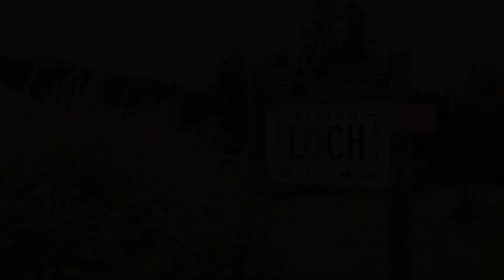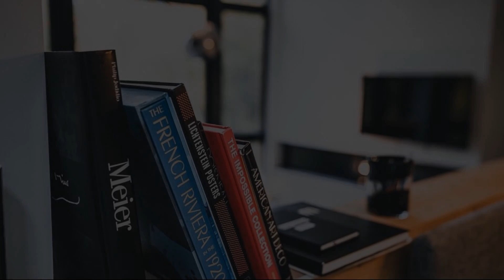Chaleureux chalet en nature avec spa et sauna, Lac-Superieur, Canada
About Property:
Within 21 km of Mont-Tremblant Casino and 13 km of Mont-Tremblant National Park, Chaleureux chalet en nature avec spa et sauna provides free WiFi and a fitness centre. This chalet is 21 km from Golf le diable and 21 km from Domaine Saint-Bernard.
This air-conditioned chalet comes with 3 bedrooms, a TV, and a kitchen with a fridge and an oven. Towels and bed linen are provided in the chalet.
Brind’O Aqu...
Property Type: Hotel
Address: J0T 1J0 Lac-Superieur, Canada
Searching For
1. Chaleureux chalet en nature avec spa et sauna - Lac-Superieur - Canada
2. Chaleureux chalet en nature avec spa et sauna - Lac-Superieur - Canada Address
3. Chaleureux chalet en nature avec spa et sauna - Lac-Superieur - Canada Rooms
4. Chaleureux chalet en nature avec spa et sauna - Lac-Superieur - Canada Amenities
5. Chaleureux chalet en nature avec spa et sauna - Lac-Superieur - Canada Offers and Deals
Audio Credit:
Track Title: Reasons To Hope
Artist: Reed Mathis